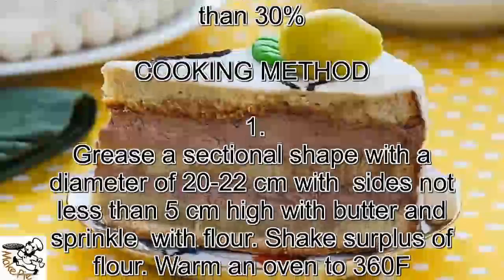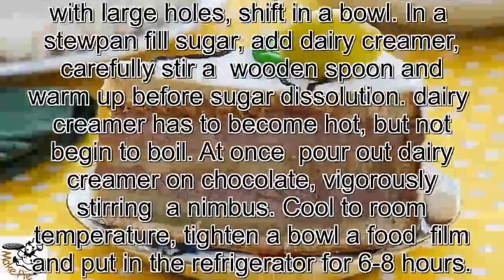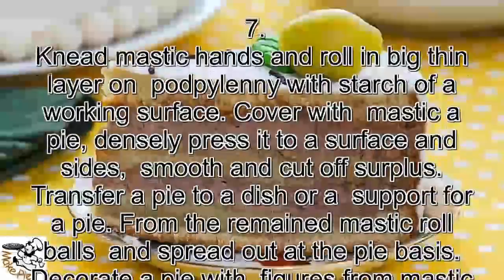Pie recipes.Pie Citrus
INGREDIENTS

For impregnation
2 tbsps of rum or strong made tea
1 tsps of brown sugar
2 tbsps of boiled water

For a spicy biscuit
125 ml of milk
280 g of the sifted flour
2 tsps of baking powder
¼ tsps of salt
½ tsps of ground cinnamon
¼ tsps of ground clove
¼ tsps of ground cardamom
225 g of butter
1 tsps of vanilla tincture
300 g of sugar
4 eggs

For ornament
300 g of white ready mastic
figures from mastic or marzipan (lemons, oranges, leaflets)
starch

For the  chocolate cream "Chantilly"
50 g of small sugar
100 g of dark chocolate (maintenance of cocoa about 70%)
500 ml of cream fat content not less than 30%

COOKING METHOD

 1.
Grease a sectional shape with a diameter of 20-22 cm with sides not less than 5 cm high with butter and sprinkle with flour. Shake surplus of flour. Warm an oven to 360F

 2.
Sift in a bowl flour with salt, baking powder and spices. The mixer shake up oil to a plastic consistence. Add vanilla tincture and sugar and shake up 2-3 minutes. Without stopping shaking up, on one add eggs. After each egg is  in butter, stop the mixer and peel bowl walls. After addition of the last egg continue to shake up at a high speed of 1-2 more minutes. Don't worry if mix seems speckled. Without switching off the mixer, add to oil mix in turn flour mix (in three steps) and milk (in two steps). Don't forget to stop the mixer and to peel bowl walls! As soon as dough became uniform, stop beating. Shift dough in a form, level a surface.

3.
Bake a biscuit in the lower third of an oven of about 55 minutes or still wooden stick inserted into the center won't leave pure and dry. Cool an oil biscuit in the form of 10-15 minutes, then turn on a lattice and take off a form. Cool on a lattice to room temperature, cut on three cake layers.

 4.
Cook  cream "Chantilly". Crush chocolate a knife or grate on a grater with large holes, shift in a bowl. In a stewpan fill sugar, add dairy creamer, carefully stir a wooden spoon and warm up before sugar dissolution. dairy creamer has to become hot, but not begin to boil. At once pour out dairy creamer on chocolate, vigorously stirring a nimbus. Cool to room temperature, tighten a bowl a food film and put in the refrigerator for 6-8 hours. Shake up the cooled-down cream in resistant foam the electric mixer at an average speed.

 5.
Cook impregnation: dissolve sugar in boiled water, add rum or strong made tea. Grease with a brush a cut of each cake layer.

 6.
Postpone about 1/3 creams. Grease with a half of cream the lower cake layer, cover with the second cake layer, grease it with cream and cover with the third cake layer. Grease with the postponed pie side cream.

 7.
Knead mastic hands and roll in big thin layer on podpylenny with starch of a working surface. Cover with mastic a pie, densely press it to a surface and sides, smooth and cut off surplus. Transfer a pie to a dish or a support for a pie. From the remained mastic roll balls and spread out at the pie basis. Decorate a pie with figures from mastic at discretion.
For this the best thing to home had a stock of ready white mastic and colored mastic by cakes.

Bon appetit!   Pie recipes.